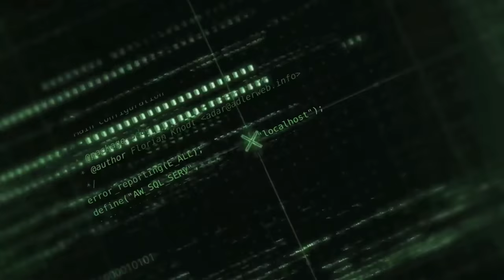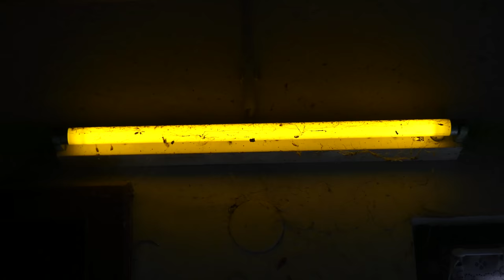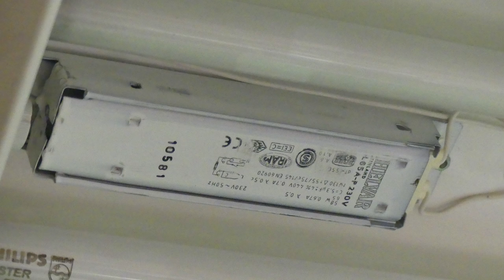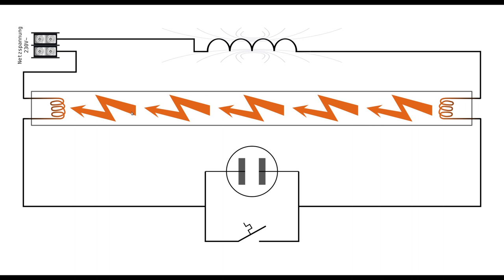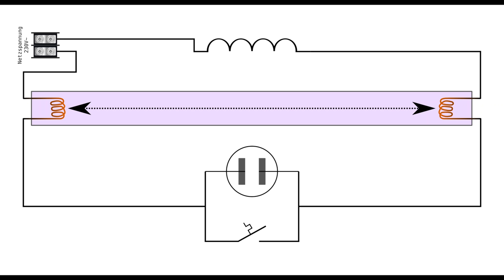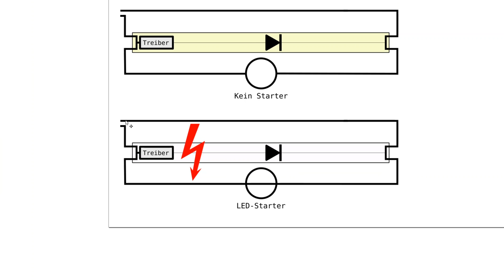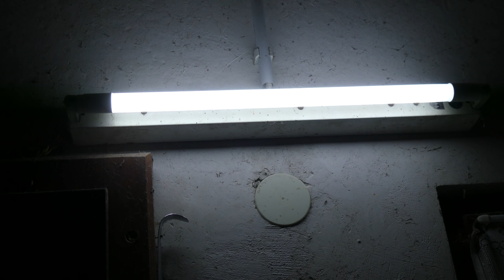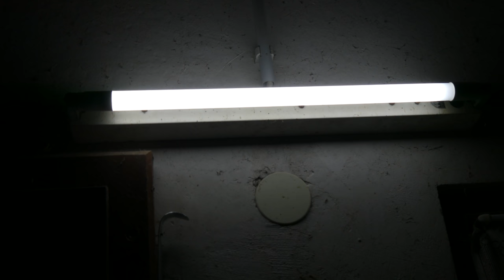BitBastelei #364 - T8-Leuchtstofflampe auf LED umrüsten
Eigentlich sind die guten, alten Leuchtstoffröhren gar nicht so verkehrt: Recht hohe Effizienz, gleichmäßige Beleuchtung und lange Lebensdauer machen einen Austausch funktionierender Lampen meist weder ökologisch noch ökonomisch sinnvoll. Lediglich die Verwendung von Giftstoffen (Quecksilber), schlechte Farbwiedergabe und die Einschaltverzögerung sprechen dagegen. Letztere war mein Auslöser eine solche Lampe zu ersetzen: In einem nicht gedämmten Raum gelegen benötigt die Lampe durch winterliche Temperaturen länger als mein Fuß es schafft die nächste Kante zu finden. Als Ersatz soll eine LED-Röhre her, doch hier gibt es einige Tücken. Schauen wir uns mal die Funktionsweise einer Leuchtstofflampe sowie die Umrüstung auf LED an.

Achtung: Netzspannung ist Lebensgefährlich. Ohne entsprechende Kenntnisse sollte man diese einem Fachmann überlassen.